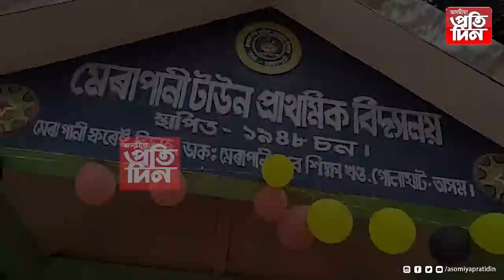মেৰাপানীৰ এখন চৰকাৰী খণ্ডৰ বিদ্যালয়ে সৃষ্টি কৰিছে চমক...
*ডিজিটেল এটেণ্ডেচ আৰু মনিটৰিং ব্যৱস্থা ।
*১৫ মিনিটৰ ভিতৰতে প্ৰায় পাঁচ শতাধিক ছাত্ৰ-ছাত্ৰীৰ উপস্থিতিৰ তথ্য লাভ।